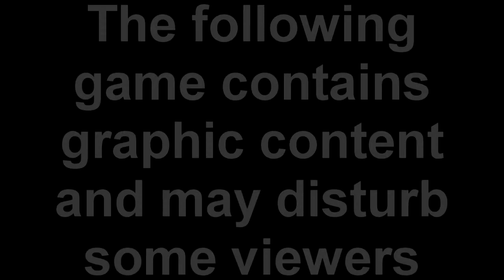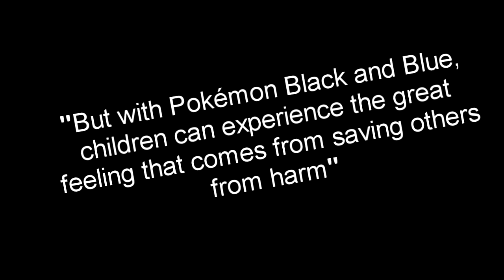parsoFish Roasts Peta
Yesterday Peta realeased a flash game that attacks pokemon which is quite frankly rediculous so i thought id make a video hope you guys enjoy.